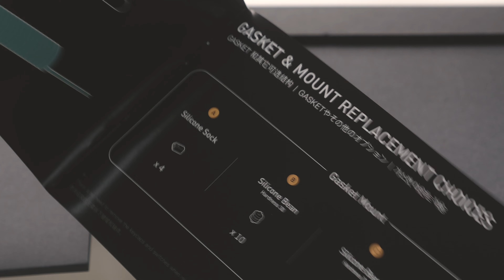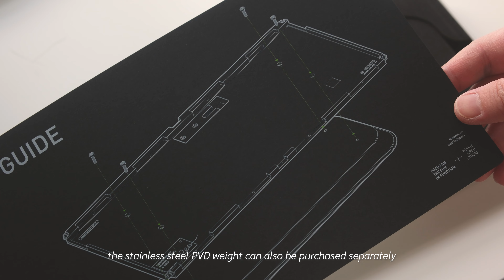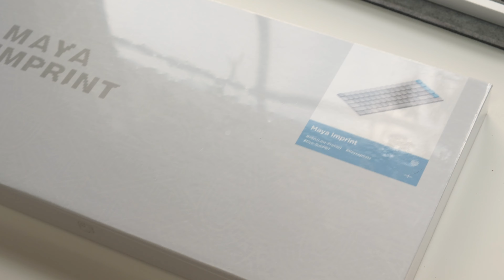NUPHY Nos75 | my first low-profile keyboard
*this board was sent to me by NuPhy

Today's video features a low profile pre-built 75% board from NuPhy, the Nos75.

This is my first time trying out a low profile keyboard and to be honest, low profile boards are not exactly my cup of tea. Plus the 75% layout is also not my favourite. But these are just my personal preferences.

This board sounds and feels better with all the foams, as with other NUPHY boards that I've tried. The board sounded really thin with no foams. The config with all foams and alu plate combo is my personal favourite and I wished it was the default plate. The board sounded lack luster with the FR4 plate.

One of the main issues I ran into was I had a very hard time installing the switches on the alu and CF plate. The plates were a tad too tight for the switches and my thumbs were pretty sore after installing all the switches.

I love love that the keycaps come with a cute fridge magnet!! I think that was a good idea for including it in the keycap set. I hope the magnets came in other keycap sets as well :D

Follow NuPhy's social accounts to receive more information and updates on the Nos75 and other products:

Time stamps:
00:00 - unboxing, contents, showcase
03:13 - install PVD weight
03:54 - switches
04:35 - connect PCB to daughterboard
05:05 - keycaps
06:03 - b-roll
06:29 - sound test 1 (stock pre-built)
07:15 - sound test 2 (POM plate)
08:01 - sound test 3 (CF plate)
08:47 - sound test 4 (Alu plate)
09:33 - sound test 5 (PC plate)
10:17 - sound test 6 (PC plate/case foam/top mount)
11:02 - sound test 7 (Alu plate/no foam/beans gasket mount)
11:48 - sound test 8 (POM plate/no foam/bottom mount)

Keyboard:
NuPhy Nos75

Keycaps:
NUPHY Maya Imprint

Switches:
NUPHY N1 Nano low profile switches